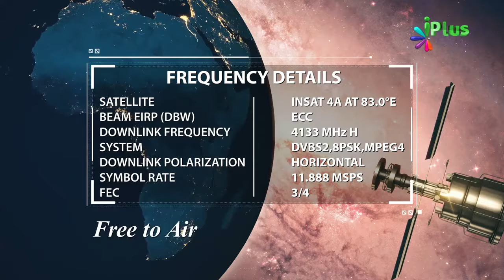Jahannam Aur Jannat Ko Kis Cheez Se Ghera Gaya Hai By Zaid Patel